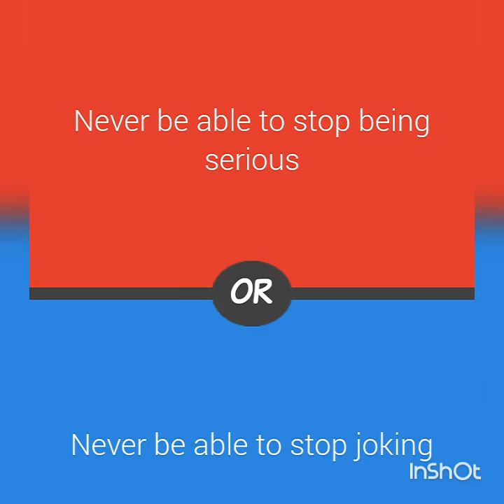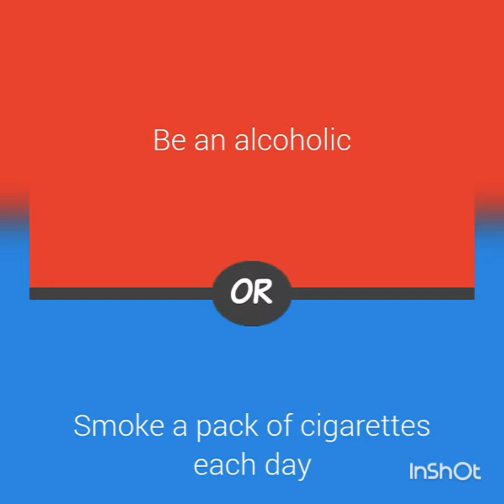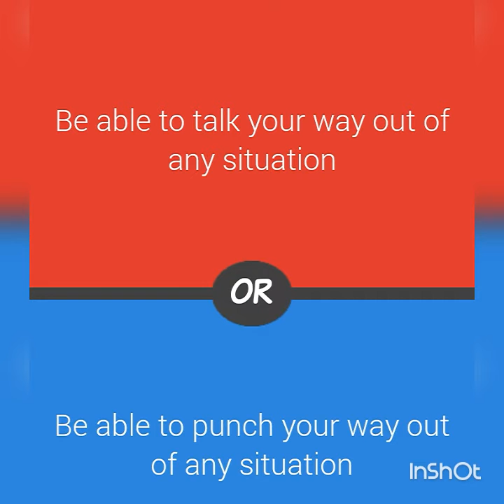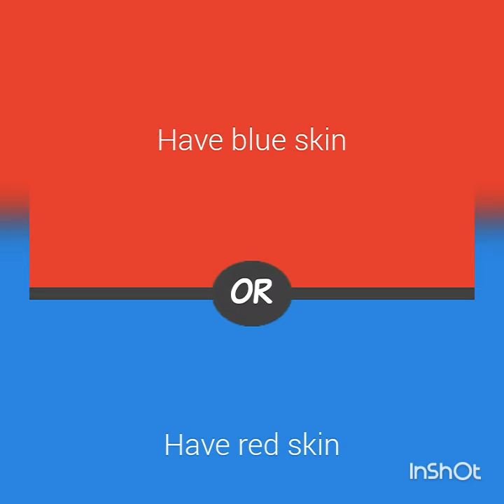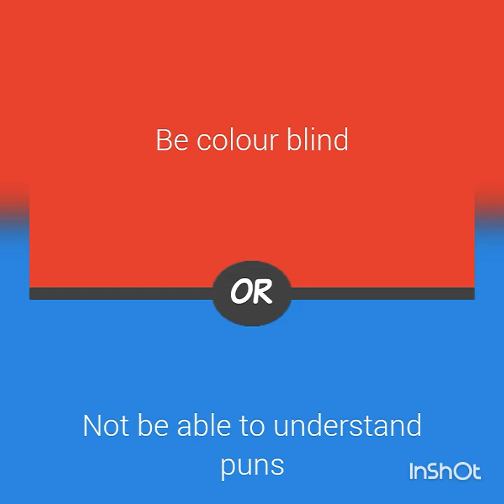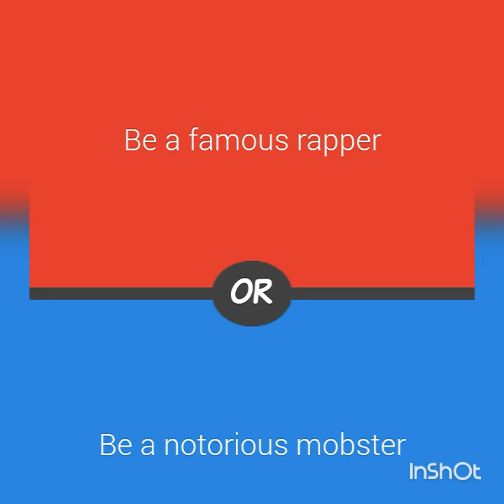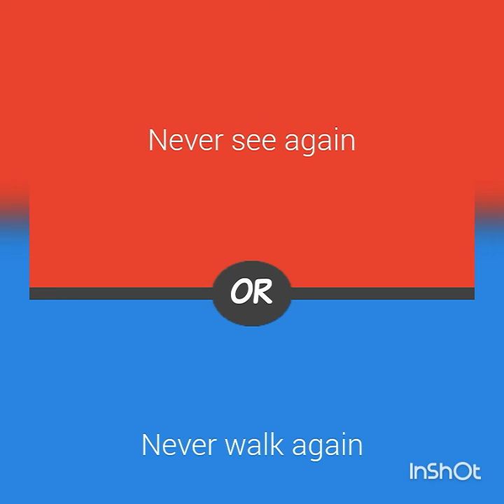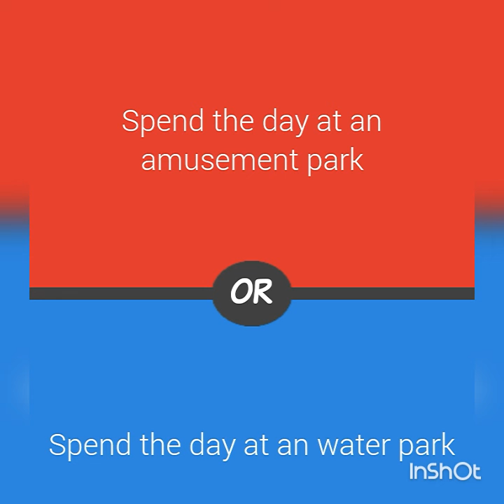Would You Rather